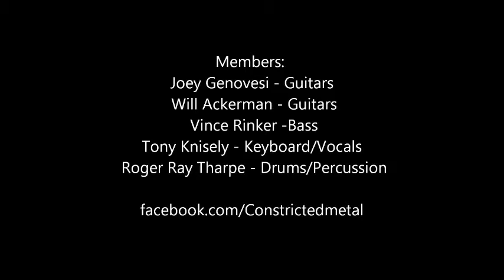"Hourglass" (live) - Constricted -Mickey Finn's Pub Toledo Ohio July 27th 2012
"Hourglass" (live) - Constricted -Mickey Finn's Pub Toledo Ohio July 27th 2012 twitter: @CONSTRICTED_MTL